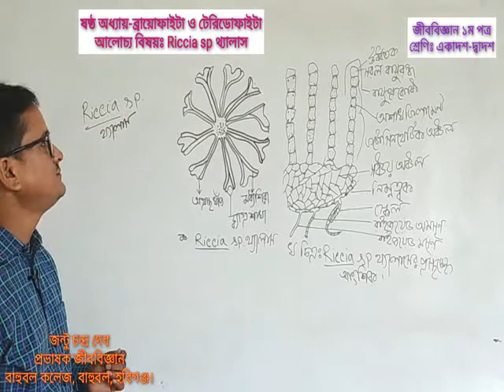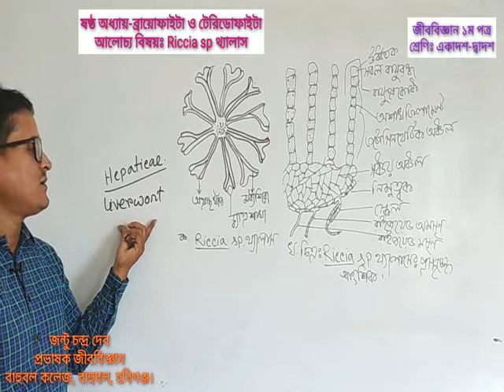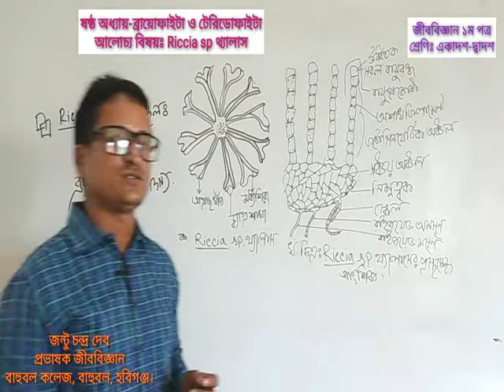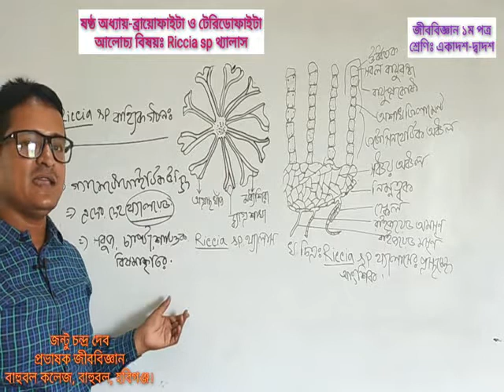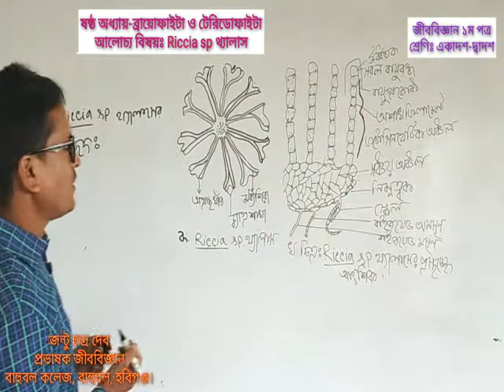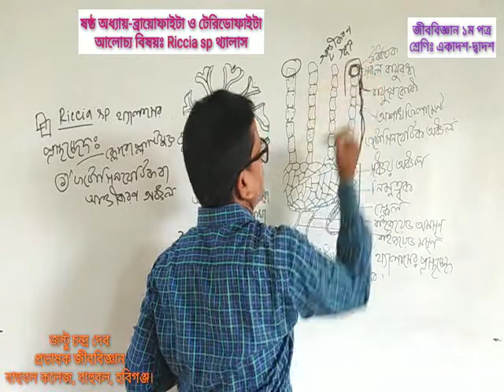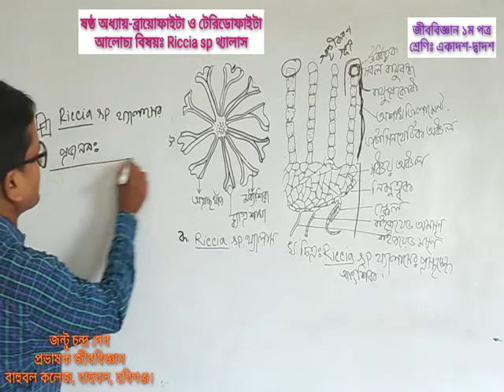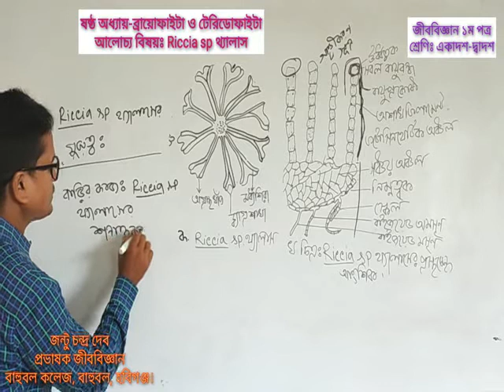Riccia sp Thallus_CHAPTER_06_BRYOPHYTA AND PTERIDOPHYTA_CLASS_XI_XII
JONTU CHANDRA DEB, LECTURER IN BIOLOGY, BAHUBAL COLLEGE, BAHUBAL, HABIGANJ